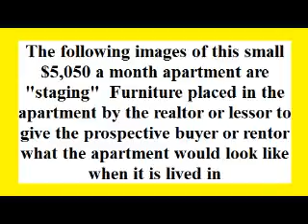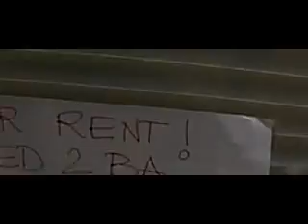$5,050 a month rent in San Francisco for small apartment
$5,050 a month/'$60,500 a year rent in former low income working class San Francisco Neighborhood.  Growing yuppification  of districts in San Francisco while  whole city blocks are demolished for so-called affordable housing.  But no one really knows who these developers are.
There is the perception that money is being laundered here by suspected developers linked to the mafias--Japanese-American & Chinese